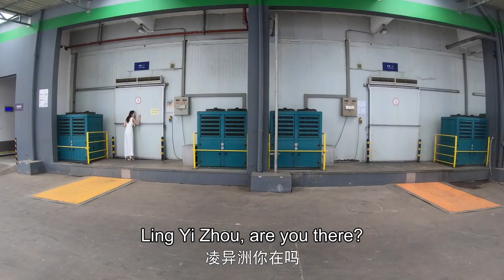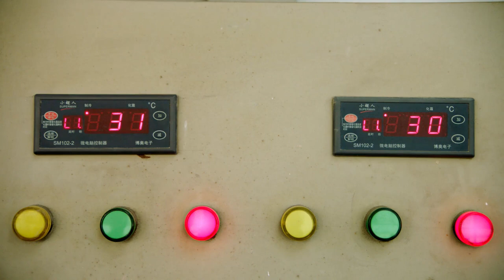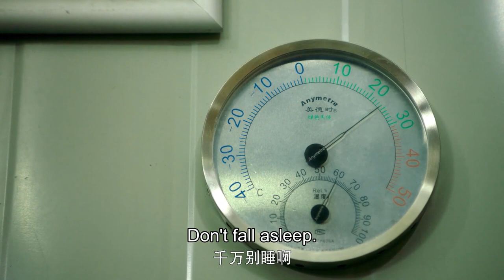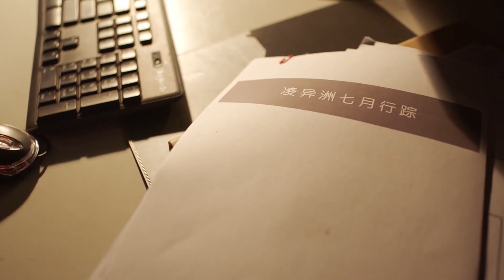💕【下跪失忆】霸道总裁向仇人爬去下跪只为救女明星 女明星却失去记忆不承认他们的婚姻💕【奈何Boss要娶我2✿甜剧收割机】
剧名【Drama Name】❤：奈何BOSS要娶我2 Well-Intended Love Season 2

【剧情简介】为了演员梦想而努力的女艺人夏林（王双 饰），在一次晚宴中意外与港东首富凌异洲（徐开骋 饰）发生“夏林勾引凌异洲”绯闻，为了保住自己热爱的事业，夏林想要联合凌异洲一同澄清，凌异洲告诉夏林，让负面舆论停止的方法，就是把话题引导到正面角度，两人可以签订协议假装订婚，直到负面舆论停息。夏林考虑很久后同意，于是两人开启了扮演情侣的交往模式。在扮演情侣后二人互生好感，感情升温时却因外界的阴谋而出现波折，凌异洲与夏林共同面对，解除误会，最终互表心意，甜蜜大婚。